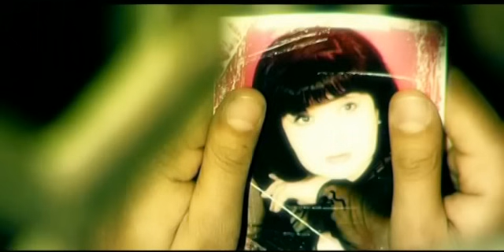Radius 21 - Ona (feat. J Sulton)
Ona, sog`indim yana,
Yana sog`indim, ona.
Ona, sog`indim yomon,
Sizni o`ylayman hamon.

Onajonim, eslayman man sizni har tong,
Suratingizga qarasam, dardim namoyon.
Kulib turgan chehrangizni ko`rsaydim bir bor,
Unitardim dunyo g`amin ayni shu g`ubor.
Sizni quyosh ko`rganida qidirar pana,
Nur chehrangiz yorishganda hatto oy xafa.
Qani endi ko`rganimda yana bir bor ko`zlariz,
Bu yerlarda sog`inaman sizni shirin so`zlariz.

Bolam, deb erkalab qo`yolmaysiz, nachora,
Qo`llaringizni silab, yig`lab olsam man zora.
O`tdi mani yosh boshim endi qandoq kunlardan,
Sotdi soxta do`stlarim, chaldi orqa tomondan.
Eslayman so`zlaringiz, yosh bo`lganimda
Gapingizga quloq solmay, daydiganda ko`chada,
Oqibatda kim bo`ldim, o`zim uchun kech bildim,
Hayot endi ko`rsatadi asta-sekin borini.
Qo`limda qalam, alamda yozilgan bu xat,
Uni o`qib yig`lamang, yuragingiz g`ashlamang.
Bo`ladi yaqinda mani muddatim ozod,
Bag`ringizda bo`laman hali mana man uzoq.

Onajonim, eslayman man sizni hamon,
Sizning duo qilishingiz man uchun darmon.
Bu yerda bilib oldim – egri tanlagan yo`lim,
Sizni o`ylab siqilaman, og`riydi mani dilim.
Qani, ona, ko`rsaydim quvonch to`la ko`zlariz,
Qani butkul yo`qolganda ko`zingizdagi yoshlariz.
Vaqtida chiqolmadim qing`ir-qiyshiq yo`llardan,
Mana endi qolib ketdim oxiri yo`q cho`llarda.

Afsus chekmoqdaman, ona, suratizga qo`yib bosh,
Yana biroz chidang, ona, bu yog`iga qoldi oz.
Onajonim, tushlarimda ko`zingiz yoshlab turasiz,
Bolam qachon kelarkan, deb yo`lim poylab kutasiz.
Tishimni tishimga qo`yib, sizni eslayman ona,
Hozir endi kim bo`ldim, buni juda kech bildim,

Ona, sog`indim yana,
Yana sog`indim, ona.
Ona, sog`indim yomon,
Sizni o`ylayman hamon

    «Radius 21 Group»
ᴵᴺ ᴹᴱᴹᴼᴿʸ ꜱʜᴀᴋʜᴢᴏᴅ ɢᴜʟᴏᴍᴏᴠ
★ ok.ru/radius21
«Radius 21» haqida taklif yoki savol bormi?